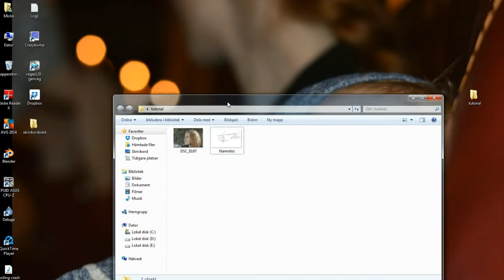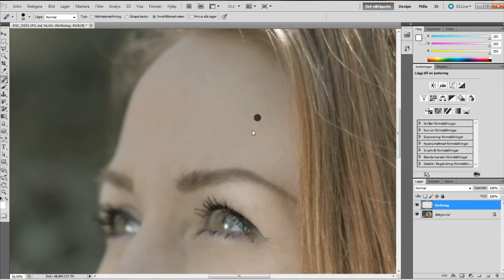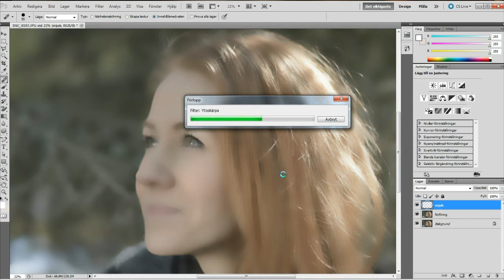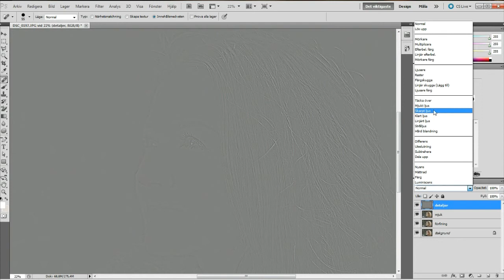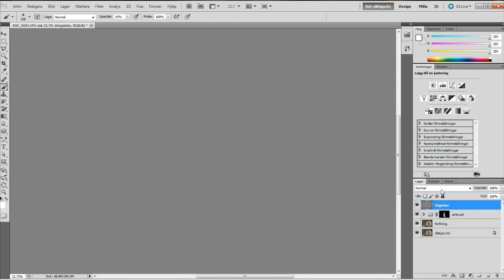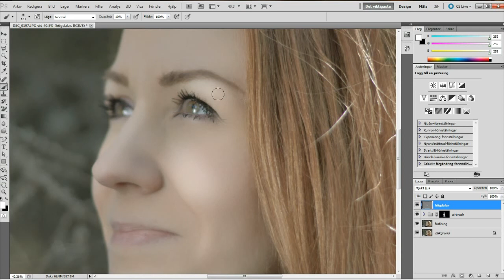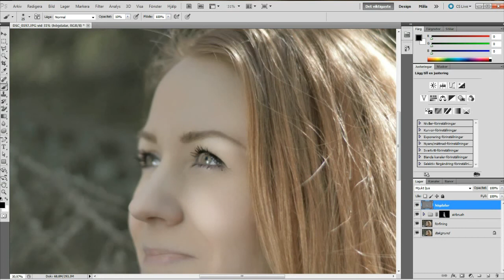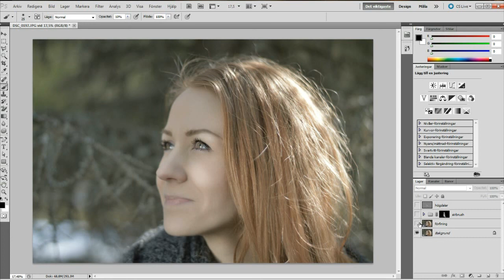photoshop tutorial. spothealing - airbrush.